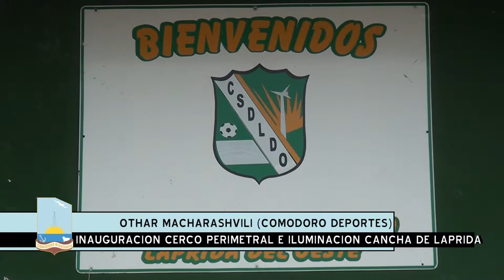“Queremos que crezcan todas las instituciones deportivas de Comodoro”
El Presidente de Comodoro Deportes y el Secretario de Tierras, participaron este viernes de la inauguración del cerco perimetral y luminaria del Club Social y Deportivo Laprida, obras realizadas con aportes obtenidos a través de la Ley del Juego. En la ocasión, se destacó que “desde la gestión de Carlos Linares hay un fuerte compromiso con la actividad deportiva, por lo que se continuará beneficiando a más instituciones”.